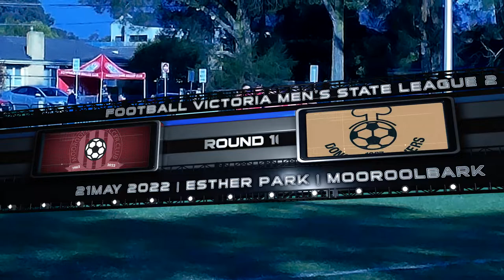21/05/22 – Match 1504 - State 2SE - Round 10 – Esther Park - Mooroolbark 3-0 Doncaster Rovers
21/05/22 – Match 1504 - State 2SE - Round 10 – Esther Park
Mooroolbark 3-0 Doncaster Rovers
Scorers:
Mooroolbark– Geordie Scott (4), Jack Buglass (52), Sean Perrin (70)
Barkers (4th) hosted Doncaster (5th) at a well-attended Esther Park. Donny are our oldest current opponents, with our first meeting being 55 years ago. The sides were separated by only goal difference, but Donny have a game in hand. This was Barkers’ 7th home game in the first 10. We now face 4 away games in a row and 8 away in the last 12, which is symptomatic of the shambolic organisation of the sport in this state. Still, at least 3 officials turned up - they should do a lap of honour.
After 3 minutes Barkers won a corner on the left. Buglass, finally in the starting 11, swung it to the near post, where Scott bundled the ball home for the opener. A week later, D’Ortenzio would score a carbon copy for the Barkerettes.
Donny aren’t at the sharp end for nothing, and on 21 minutes Xavier Pietrobon crossed from the left but overhit the ball. It came back into the centre, where George Thodis headed towards goal, forcing Naumowicz to tip the ball onto the bar. Six minutes later, Klepac went on a solo run, but his shot was saved by Lucas Orlando. Then a long ball from Solovyev was played on by Buglass into the path of Klepac, but he kicked his marker and was carded for his trouble.
In the last 5 minutes of the half, Donny came close with 2 free kicks and along shot from Peter Michael forcing Naumowicz to work overtime. Half-time 1-0 Barkers, but Donny were unfortunate not to draw level late on.
Barkers started the second half just as they did the first, with Scott hitting a shot on the run past the post. Then on 51 minutes, a Donny attack broke down. Higgins hit a long ball upfield, which was helped on its way to Buglass by a defender’s head. The youngster ran on to the ball and squeezed the ball between the keeper and the near post to make it 2-0 for Barkers.
Three minutes later, a long Donny ball from the left found Abdiqafar Ururshe, whose low shot was well held by Naumowicz. Then Barkers almost made it 3-0 when, from a corner on the right, a diving header from Scott was cleared off the line.
This was a very open, entertaining game and both sides had their chances. Nittoli fed Klepac for a long shot which almost caught out the Donny keeper, then Donny’s Ururshe hit a curling shot which Naumowicz held.
It was, however, Barkers who drew further blood with 20 minutes left. A shot from Klepac was blocked, then Buglass hit the rebound into the Donny defenders. The ball then ricocheted out to Perrin. He hit a low drive, and Orlando got a touch but couldn’t stop it going into the net for 3-0 Barkers.
Two minutes later, Donny hit the bar with a long shot, then Barkers had a couple of their own to no avail. Full time: Mooroolbark 3-0 Doncaster Rovers.
This was one of our better displays this year, against one of our better opponents. Also a deserved clean sheet for Naumowicz, who is in the zone at the moment. Now the challenge comes. We have 19 points from 21 at home, but 0 from 9 away. Next is the annual Sunday League trip to North Caulfield.
Lineup: Mark Naumowicz, Maxim Solovyev, Geordie Scott, Steve Nittoli, Brett Tronconi, Daniel Higgins, Sam Klepac, Sean Perrin, Ahren Angulo, Jack Buglass, Eddie Clark. Subs used - Joshua Newman, Max Burrows, Tom Byrne, Harry Rushton.
- Jack Buglass’s first start after 13 sub appearances
- Jack’s first goal since last year’s 4-0 win over Donny
- Our first clean sheet since….last year’s 4-0 win over Donny
- Now a year unbeaten at home in the league (same as Barkerettes!)
Reserves:
Mooroolbark 2-1 Doncaster Rovers
Scorers:
Mooroolbark – Adam Doughty (2,22)
Doncaster Rovers – James Karmis (70)
Prodigal son Giggsy roasted Donny on his return, and also fooled the ref into thinking he was offside twice (he wasn’t of course). He took all of 73 seconds to find the net, following up a free kick with a close-range header. His second was a nice finish from a cross from the left.
4 Comments